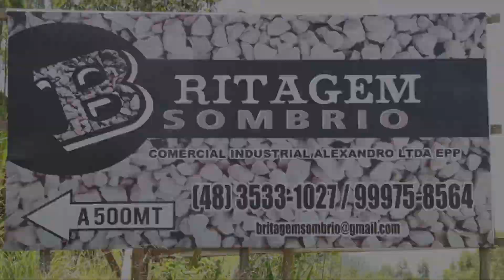Entrevista Britagem Sombrio